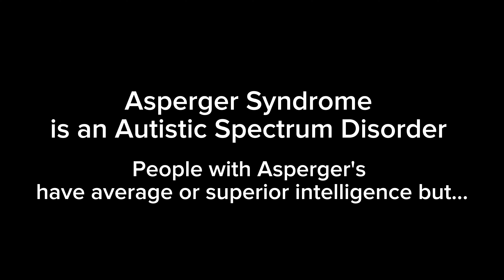MiyaxDogs | Autism Support Dog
In this video we talk to Xena and her Mum Keilly about their Miyax Dog

Xena lives with complex health conditions including Asperger's. Asperger Syndrome is an Autism Spectrum Disorder

Xena talks to us about training Miyax Moonstone AKA Sylvanas to be her Support Dog and then continuing that training to become an Assistance Dog

The UK has adopted 3 terms which we see regularly repeated by various charities/organisations;
Assistance Dogs -  Highly trained to perform specific tasks for an individual with  disability or long term condition.
Support Dogs - Dogs that provide comfort and companionship to an individual but are not trained to perform a specific task.
Therapy Dogs -  Dogs that provide comfort in a variety of settings, including schools, hospitals and care homes etc.

However, only Assistance Dogs are legally protected to aid those with disabilities to access public places, spaces and services under the reasonable adjustments guidelines of the Equality Act 2010 and the Disability Discrimination Act 1995 (Northern Ireland) in the UK. BUT they are not required to have any specific registration or certification by law.

Miyax Moonstone AKA Sylvanas is a multigenerational wolfdog, and is many generations removed from a wolf. She is therefore legally a domestic dog under UK law, as such she is permitted to be trained and work in a supporting role.

It is our hope that the current separation and division seen between assistance dogs and other dogs/animals in supporting roles will be closed. We hope that all animals aiding a person with a prescribed disability will become equally recognised in future equality regulations and be protected under UK law. Miyax supports the many mental health charities and organisations campaigning towards this end.